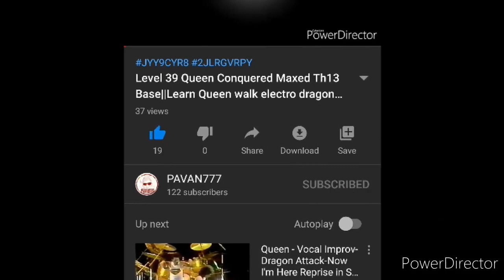What Is New?? New Update Clash Of Clans...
This video is about new update of clash of clans...
It contains all the information about new update...

Clan tag:JYY9CYR8